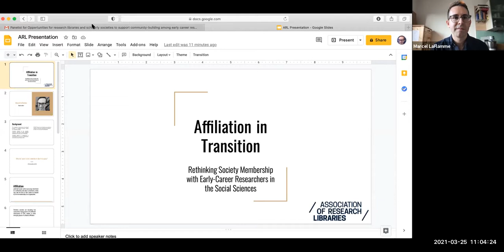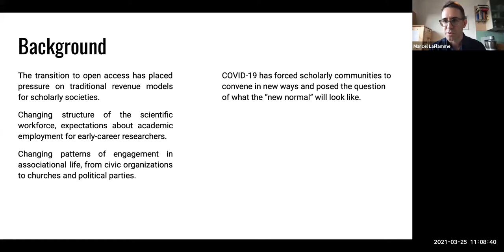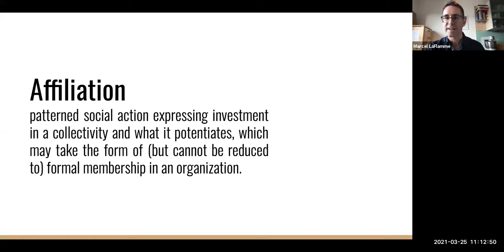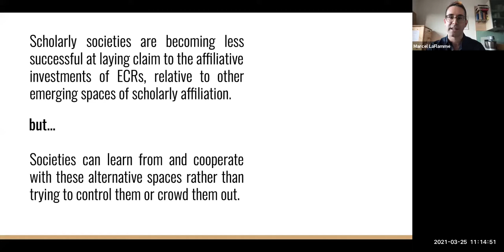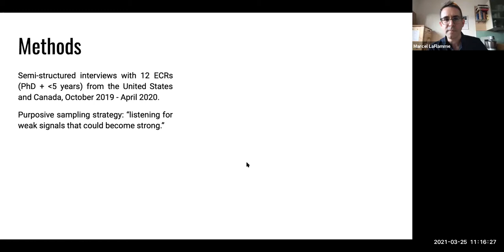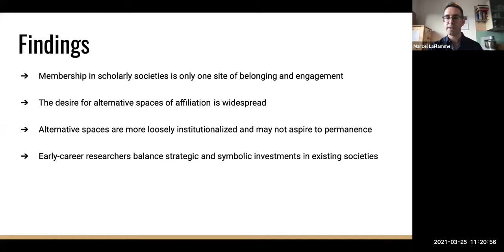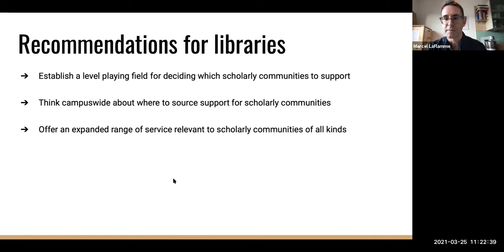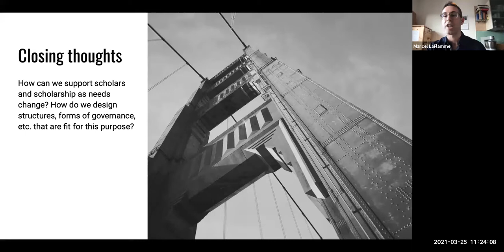Opportunities for Research Libraries and Scholarly Societies to Support Community-Building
A recent paper by scholarly communication researcher Marcel LaFlamme, published by the Association of Research Libraries, presents findings and recommendations from semi-structured interviews with early-career researchers from Canada and the United States in the fields of anthropology, economics, geography, linguistics, psychology, science and technology studies, and sociology. Drawing on these interviews, Dr. LaFlamme explores the changing nature of scholarly affiliation with respect to early career researchers’ memberships in scholarly societies and participation in a range of informal and emerging networks. In times of profound public health, financial, and social disruption in the academy, this paper offers valuable guidance to research libraries and scholarly societies in supporting the needs of early-career researchers as we collectively navigate toward more open, inclusive, and equitable futures. This virtual panel discussion with the author was held Thursday, March 25, 2021. Other panelists were Elaine Westbrooks, Vice Provost of University Libraries & University Librarian, The University of North Carolina at Chapel Hill; Danya Glabau, Industry Assistant Professor, NYU Tandon School of Engineering; and Dylan Rodriguez, President, American Studies Association, and Professor, University of California, Riverside. The session was moderated by Judy Ruttenberg, Senior Director of Scholarship and Policy at ARL.